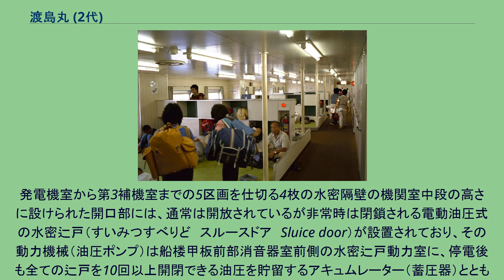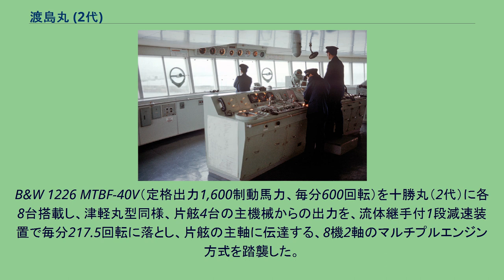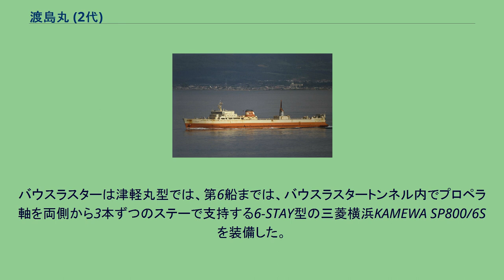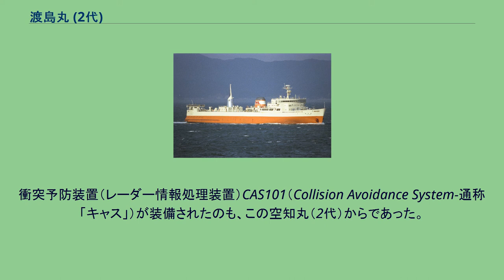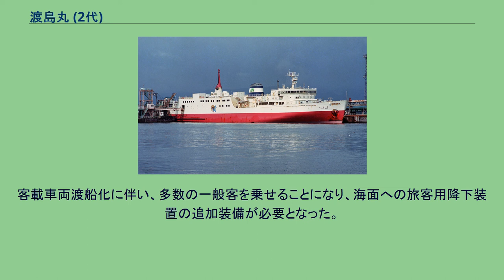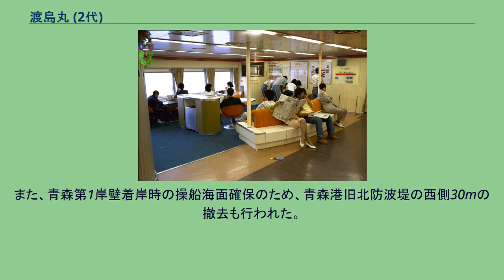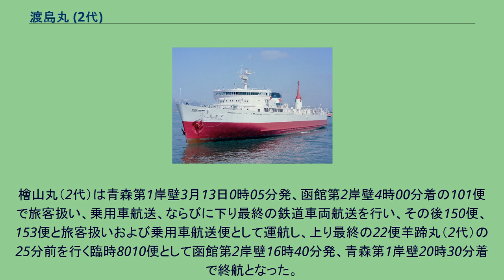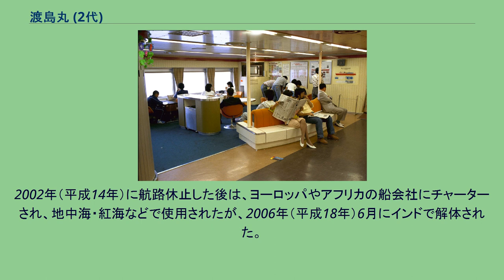渡島丸 (2代)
262便として青森へ入港する渡島丸　1975年7月18日 渡島丸（おしままる）は、国鉄青函航路の車両渡船で、同航路初の自動化客載車両渡船津軽丸型建造終了後、その車両渡船版として航路の近代化と貨車航送能力増強を目的に建造された6隻の第1船。
渡島丸の名称は、青函連絡船としては2代目であった。
同型船に日高丸（2代）、十勝丸（2代）、空知丸（2代）、檜山丸（2代）、石狩丸（3代）があり、これら6隻を渡島丸型と呼ぶが、後年、檜山丸（2代）、石狩丸（3代）の2隻は客載車両渡船に改造され、石狩丸型と呼称された。
ここでは渡島丸（2代）および渡島丸型車両渡船、ならびに石狩丸型客載車両渡船について記述する。
なお国鉄は、当時青函連絡船は全船鉄道車両航送のできる船であったため、その前提のもと、津軽丸型客載車両渡船と石狩丸型客載車両渡船を「客貨船」、渡島丸型車両渡船を「貨物船」と分類呼称しており、これは簡略で実用的であったが、これでは一般型の客貨船や貨物船との区別がつかないため、ここでは従来からの呼称である客載車両渡船、車両渡船を使用する。
1954年（昭和29年）9月の洞爺丸台風で5隻の連絡船を失った青函航路であったが、1957年（昭和32年）10月の車載客船十和田丸（初代）就航を以て、船腹数回復を果たした。
その翌年の1958年（昭和33年）度の貨物輸送量は、なべ底景気の影響もあり、439万トン に留まったが、その後ほどなく岩戸景気と呼ばれた好景気に戻り、貨物輸送量の増加は著しく、1961年（昭和36年）度には521万トンに達していた。
国鉄は、この増大する貨物需要への対応と、終戦前後に建造された船質の良くない戦時標準船ならびに、それに準じる船を取り替える方針を打ち出し、その方法を検討するため「青函連絡船取替等計画委員会」を1961年（昭和36年）1月に設置した。
その第2次報告が1963年（昭和38年）8月に出され、その内容は、1,200名の旅客とワム換算48両を積載し、青森 - 函館間を1日2.5往復可能な高速客載車両渡船津軽丸型 6隻を1965年（昭和40年）度までに順次就航させ、老朽化の進んだ3隻の客載車両渡船（デッキハウス船）第六青函丸、第七青函丸、第八青函丸、3隻の車載客船 大雪丸（初代）、摩周丸（初代）、羊蹄丸（初代）、3隻の車両渡船 第十二青函丸、石狩丸（初代）、渡島丸（初代）の計9隻を廃船にするというものであった。
この報告に沿い、1964年（昭和39年）5月から1965年（昭和40年）8月にかけ、津軽丸型6隻が順次就航し、これら老朽船9隻も1965年（昭和40年）9月末までに全船引退した。
しかしその後の輸送需要の伸びは、客貨ともこの1963年（昭和38年）8月時点の予測を大きく上回り、国鉄は1965年（昭和40年）10月22日、さらに津軽丸型1隻の追加建造を決め、翌1966年（昭和41年）11月には、この第7船十和田丸（2代）を就航させた。
これにより、当時は未だ陸上設備改良待ちではあったが、津軽丸型1隻入渠中も、残る6隻での15往復運航可能な隻数は確保され、船脚の遅い車載客船 十和田丸（初代）は余剰となった。
このため十和田丸（初代）を石狩丸（2代）と改称のうえ、不足する貨車航送能力増強のため車両渡船に改造し、1967年（昭和42年）5月に再就航させた。
この年度の貨物輸送量は695万トン に達していた。
洞爺丸台風で沈没し、浮揚後車両甲板より上を新造するという大規模な修復工事を受け、復帰していた石炭焚き蒸気タービンの車両渡船 日高丸（初代）、十勝丸（初代）の2隻は、まだこの時期運航されていたが、既に船齢20年に近づいていた。
このため、国鉄では、これらの代替と、青函航路の逼迫した貨車航送能力増強のため、津軽丸型同様1日2.5往復可能で、ワム換算55両積載可能な高速車両渡船2隻の建造を1967年（昭和42年）11月28日決定し、1968年（昭和43年）5月24日、函館ドックと三菱重工にその建造を発注した。
しかしその後も貨物需要の増加は著しく、1968年（昭和43年）10月8日には、さらに1隻の追加建造を決定し、1969年（昭和44年）5月15日、日立造船にその建造を発注した。
これら3隻は、いずれも2代目となる渡島丸、日高丸、十勝丸と命名され、1969年（昭和44年）10月から翌1970年（昭和45年）6月にかけ、順次就航した。
これにより、最後の2隻となった蒸気タービン船も1970年（昭和45年）3月末までに退役した。...